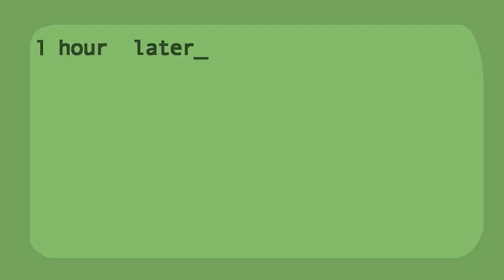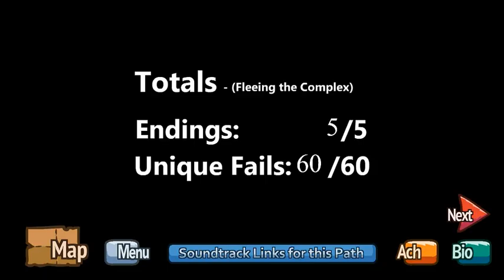The Henry Stickmin Collection - Fleeing the Complex - Rank: TB Loquendo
Rank: The Betrayed

Henry llamará al Clan Toppat para que lo ayude a huir del complejo, pero no se esperaba lo que le hará Reginald.

0:00 Intro
0:41 Celda de Henry
1:04 Llama a un amigo
1:32 Cafetería (Toppat)
2:36 Aeronave
4:36 Rango: El Traicionado